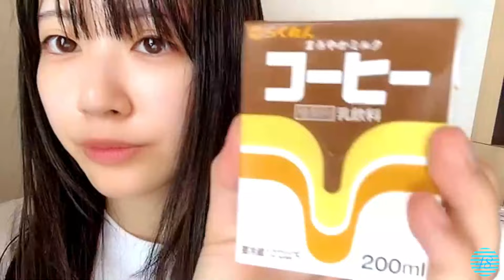2024/05/12 中村 舞 SHOWROOM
2024年05月12日10時14分 (色彩・音量調整)